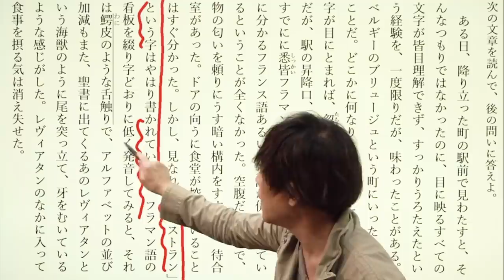宗慶二先生ただよびに加入！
宗慶二先生が正式にただよびの現代文講師に就任しました。

クラウドファンディング